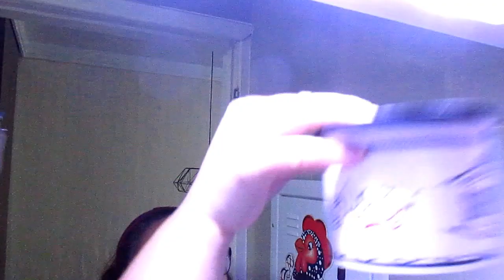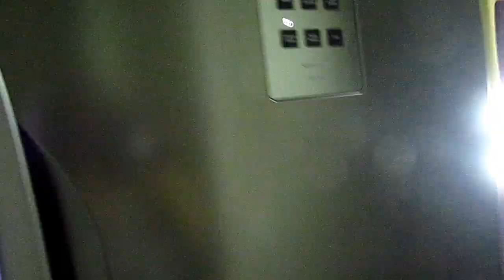COMPREI UM DISPENSER DE CACTO/TAREFAS NOTURNAS/JANTAR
MAIS UM VÍDEO DAS MINHAS TAREFAS NOTURNAS DESCULPEM A ILUMINAÇÃO OU FALTA DELA TÁ MAS TUDO FEITO COM AMOR PARA VOCÊS BEIJOS.